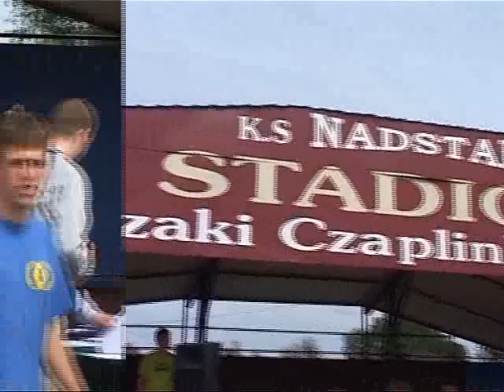II turniej KS "Nadstal CAP 2009" - Krzaki Czaplinkowskie 21,06,2009r. - Góra Kalwaria